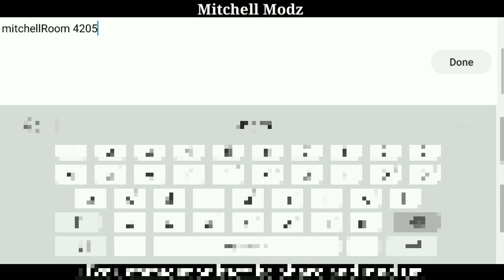INSANE! | New Block Strike Mod Menu! | Mod Menu APK | Godmode, Fly, + More! | Epic Cheat Menu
If you want the video removed do not strike or report the video. Please just message me and I will have it removed ASAP.

Comment

•Game: Bullet Strike
•Creator: UnKnown
•Song: NCS

My SubCount: 3,840

Adf.ly Download Tutorial:

1. Click link 🔗
2. Wait 5 secconds then skip add in top right
3. If you are not automatically redirected you will be asked to click a link and it will redirect you
4. Now just hit download and wait

Download error?
1.Redo steps
2.Let me know in comments I will guide you!